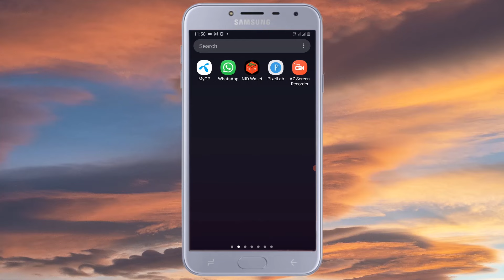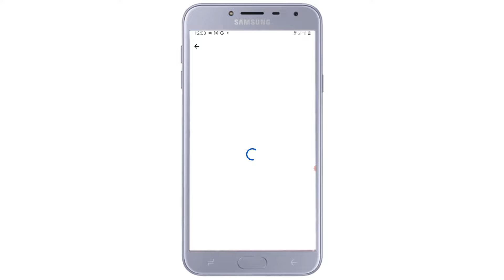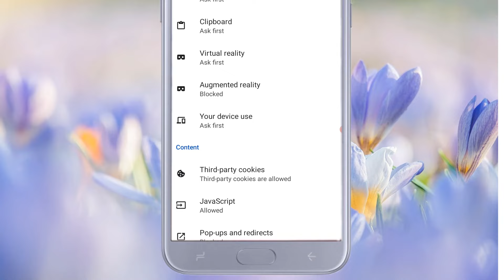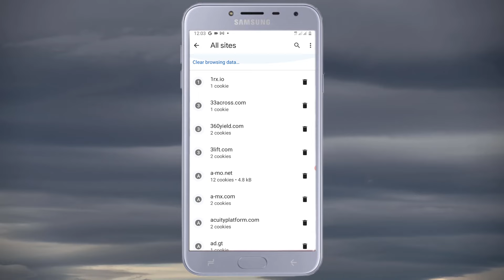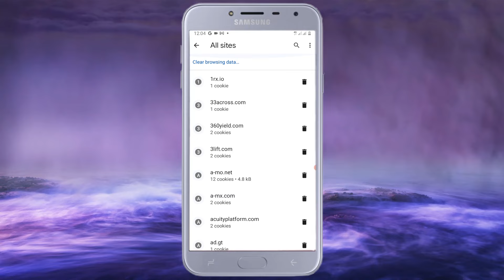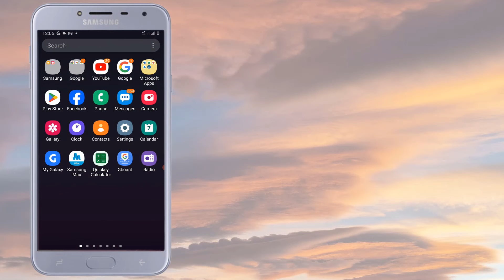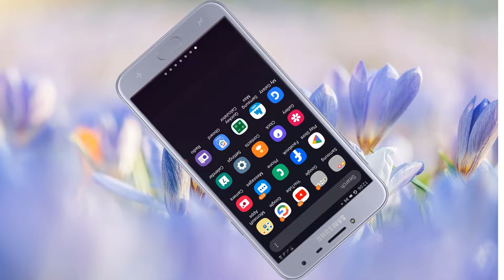2 মিনিট 5 মিনিট পর পর মোবাইলে বিরক্তিকর এড চলে আসে বন্ধ করুন ।। Mobile add asa kivabe bondho korbo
2 মিনিট 5 মিনিট পর পর মোবাইলে বিরক্তিকর এড চলে আসে বন্ধ করুন ।। Mobile add asa kivabe bondho korbo

নেটকম চ্যানেলের ভিডিও দেখার জন্য আপনাকে অনেক ধন্যবাদ…..

এই চ্যানেলে… কম্পিউটার সফটওয়ার, মোবাইল সফটওয়ার, অনলাইন সংক্রান্ত ও বর্তমান প্রযুক্তি সম্পর্কে বিভিন্ন ধরনের টিউটোরিয়াল আপলোড করা হয়।

এই চ্যানেলে আপনার মূল্যবান সময় দেওয়ার জন্য আপনাকে অনেক ধন্যবাদ।

নেটকম
রুবেল মাহমুদ